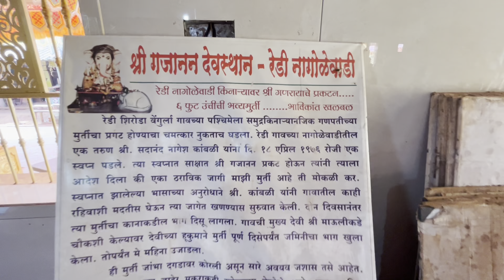रेडीचा गणपती आणि सुंदर समुद्र किनारा | Redi ganpati temple and beach | kokan | स्वर्गीय कोकण सफर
नमस्कार मंडळी !

आज आपण भेट देणार आहोत महाराष्ट्र राज्याच्या सिंधूदुर्ग जिल्हयातील  वेंगुर्ला तालूक्यातील स्वयंभू गणपती मंदिर  - रेडीचा गणपती .नवसाला पावणारा या स्वयंभू गणपती मंदिरातील मूर्ती ही द्विभुज आणि अखंडज् यांभ्या  दगडात आहे .
सिंधुदुर्ग जिल्ह्यातील वेंगुर्ले तालुक्याच्या दक्षिणेस समुद्र किनारपट्टीला लागून रेडी हे गाव वसलेले आहे.
तर , आजच्या ह्या व्हिडीओ मधून तुम्हाला याच सुंदर ठिकाणाची सफर मी घडवून आणणार आहे . रेडीच्या सुंदर समुद्र किनाऱ्यावर वसलेल्या या स्वयंभू गणपती मंदिराचा  व्हिडीओ संपूर्ण पहा आणि तुमच्या प्रतिक्रिया आवर्जून कमेंट मद्ये लिहा
Our travel company :
Bhatkanti Maharashtrachi